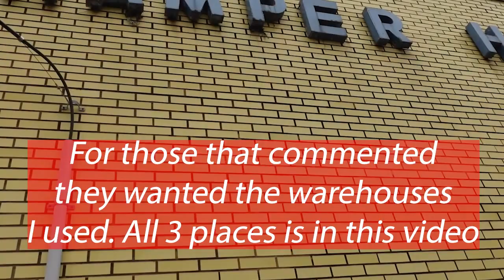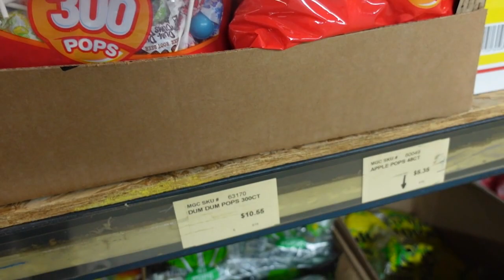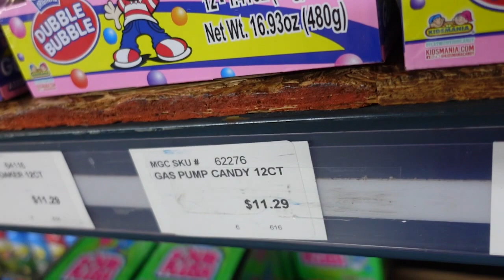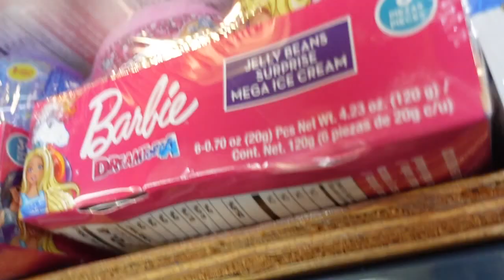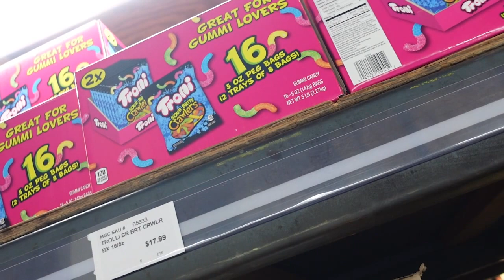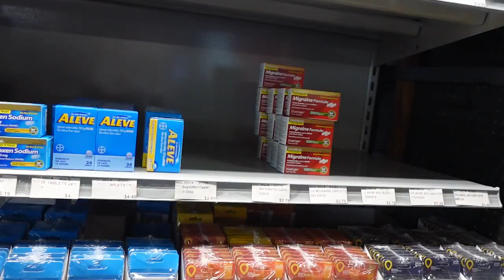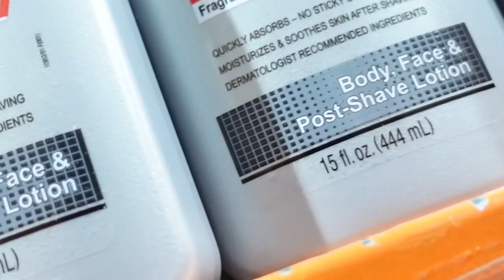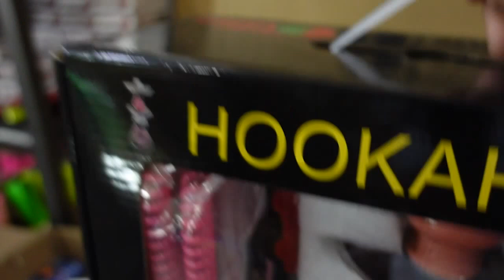3 Warehouse Runs | Candy Warehouse | Hookah Warehouse | Shrinkwrap & Basket Warehouse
In todays video I will be showing the vendors I used for some of the items I put in my Valentine's Day Baskets!! Thank you guys for the support ♡

Hope you guys got some inspiration + ideas from watching this video .

Shrink Wrap Basket Bags 20 Pack For Gift Baskets Clear cellophane PVC Shrink Bags 24"X 30"
These are the only ones I use right now
10 Count

Heat Gun use to shrinkwrap bags

200 Pieces Pipe Cleaners use to hold bag together while shrinking bag

VDay Ribbon for Gift Wrapping

Wilton Valentine Sprinkles

6 Rolls Vday Wired Ribbons

Pro Bow

Bowdabra Bow Maker